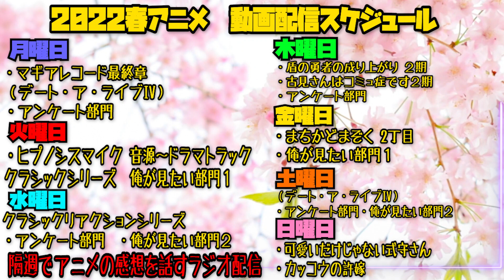ゴールデンカムイの第31話(3期7話)を見た日本人の反応と感想【リアクション】｜Golden Kamuy Episode31(Season3-7) Reaction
かっこよすぎやろソフィア

Golden Kamuy

0:00 OPトーク-Talk-
1:19 リアクション-Reaction-
25:06 感想・考察-Review-

©野田サトル／集英社・ゴールデンカムイ製作委員会